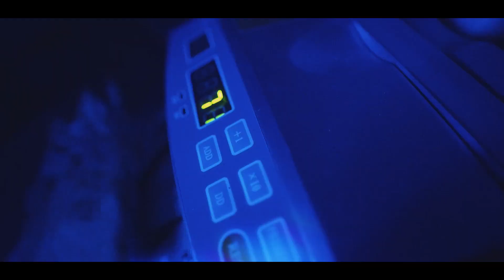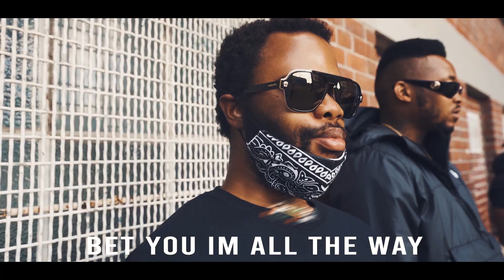Esay Bando x James Scrambles - All the Way Down [ Official Video ] (Dir.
Official Video For " All The Way Down " - @plainjanebando184  x James Scrambles
Prod By Toberform
Dir By @DirectorHuss